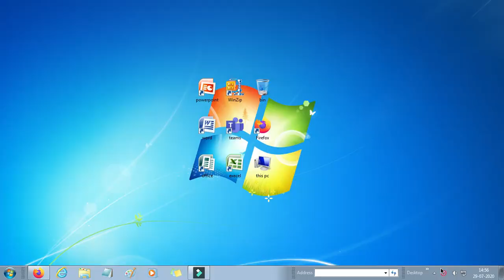how to reduce lag by 100%(NVIDIA pannel) even for roblox